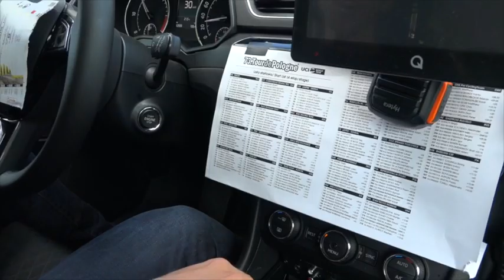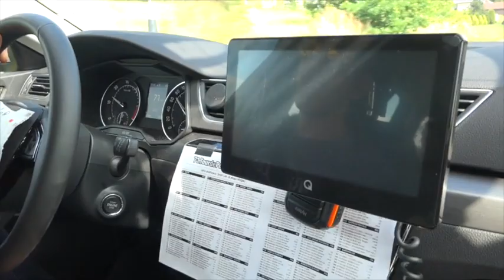Wsparcie kolarzy w TDP